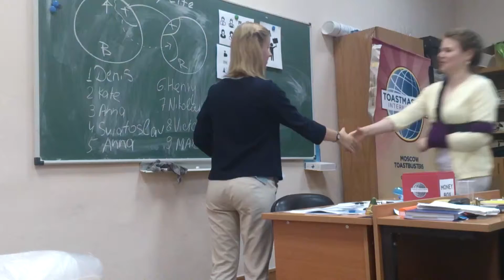TB meeting #82, 8/07/15 - TT Speaker Taisia Filipova